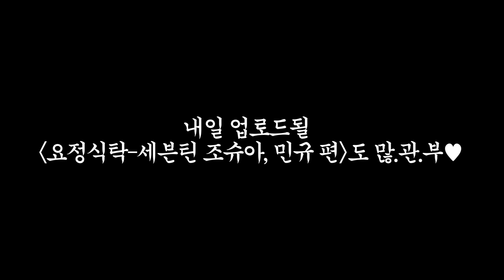작년 봄, 블로그 후기 사로잡았던 오이 샐러드 리뉴얼 레시피 | 세븐틴 조슈아, 민규 편 레시피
00:00 [하이라이트]
00:15 [오프닝]
01:51 [과채 고기 스튜]
08:53 [생크림 오이 샐러드]

[과채 고기 스튜]

재료: 수육용 앞다리살, 사과, 당근, 양파, 토마토, 무, 베이컨, 버터, 월계수잎, 타임, 로즈마리, 샐러리, 치킨스톡, 토마토 페이스트, 고춧가루, 발사믹 소스, 밀가루, 소금, 후추

1. 당근 1개 반, 양파 1개, 무 1/4토막, 샐러리 1줄, 베이컨 2줄, 토마토 4개, 마늘 4개를 큼지막하게 썰어서 냄비에 넣어주세요.

2. 고기 앞뒷면에 소금과 후추를 골고루 묻혀 밑간을 한 다음, 냄비에 넣어주세요.

3. 월계수잎 2장, 타임과 로즈마리 소량을 넣고 가장 센 불에서 2분 30초가량 익혀주세요.

4. 220도로 예열한 오븐에 냄비째로 2시간을 익혀주세요.

5. 사과 2개를 먹기 좋은 크기로 잘라 버터 40g, 베이컨 한 줄과 함께 팬에 구워주세요.

6. 치킨스톡 반 스푼을 넣은 육수 240ml, 토마토 페이스트 2스푼, 고춧가루 4번, 발사믹 소스 3바퀴를, 밀가루 한 큰술을 넣고 풀어주세요.

7. 오븐에 조리된 냄비에서 월계수잎, 타임, 로즈마리는 건져서 버려주고 물 한 컵을 넣어주세요.

8. 냄비에 소스를 붓고 3-4분간 졸여주면 완성!

[생크림 오이 샐러드]

재료: 오이, 양파, 딜, 마늘, 생크림, 식초, 소금, 후추

1. 오이 3개, 양파 1개를 채썰고 소금 한 꼬집을 뿌려 절여놔 주세요.

2. 다진 딜, 간 마늘 1개, 생크림 300ml, 식초 2큰술을 섞고 맛소금을 한 번 뿌려주세요.

3. 절여둔 오이와 양파를 생크림 소스에 넣어 후추를 8번 뿌리고 잘 버무려 주세요.